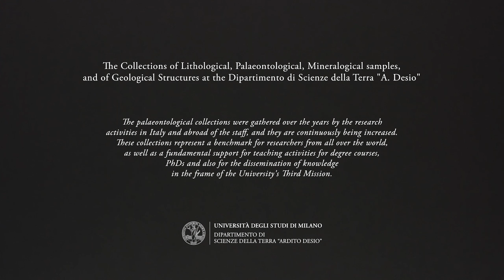Echinoid 2 - Recent